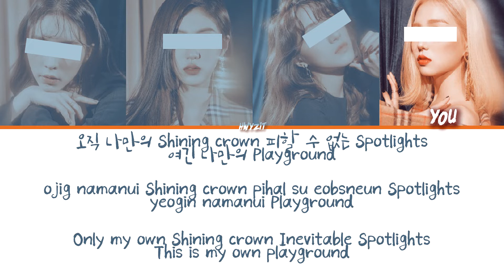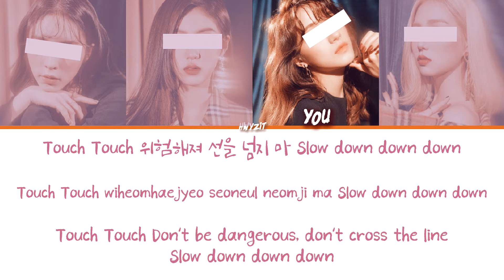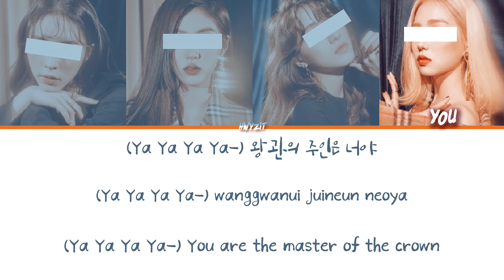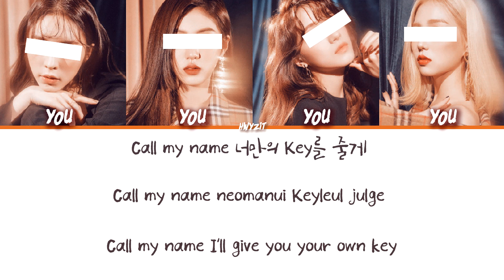Your Girl Group (4 Members) - 'Queen' [Original by 3YE] Color Coded Lyrics Han/Rom/Eng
Artist: 3YE (써드아이)
Song: QUEEN
Album: 'QUEEN Digital Single'
Released: 20.2.21

All Rights Administered by GH Entertainment